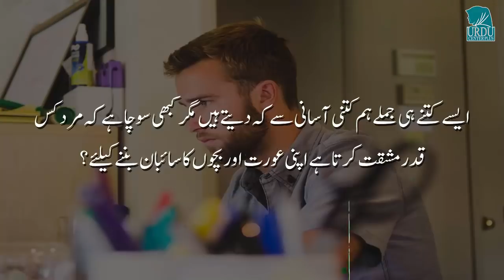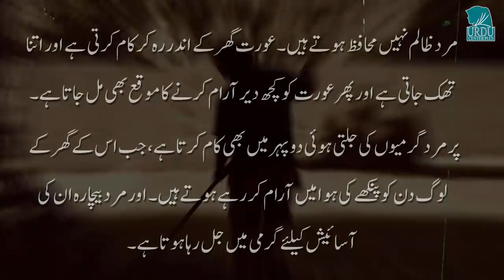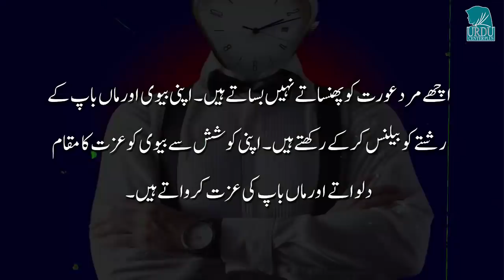Importance of A man II Mard KI Ahmiyat